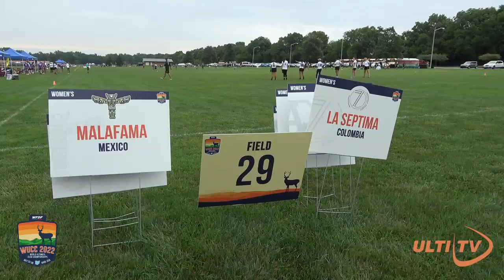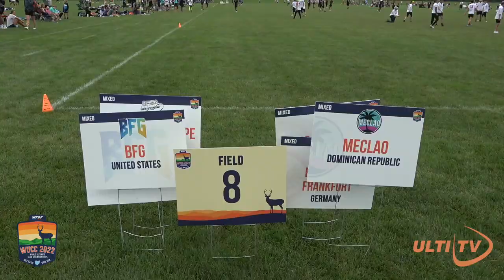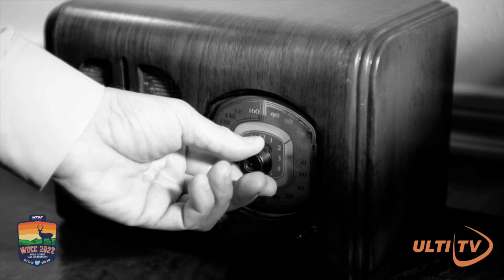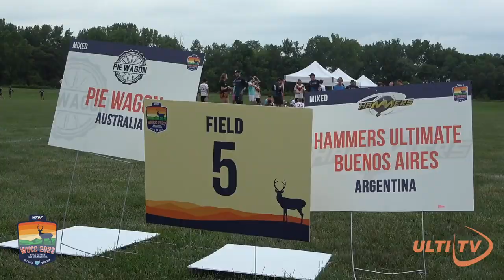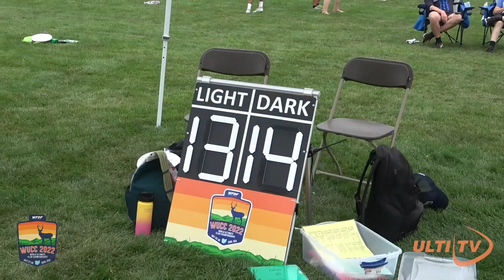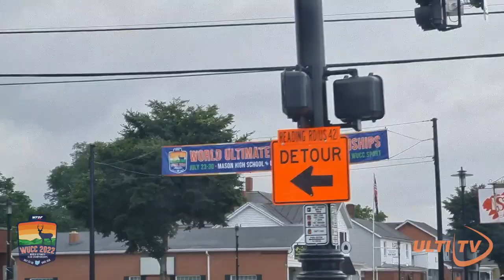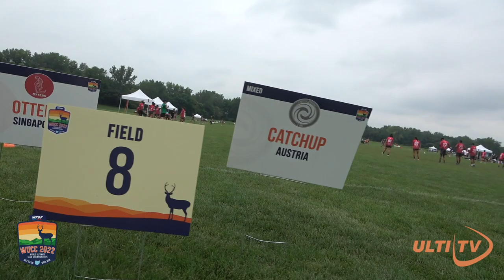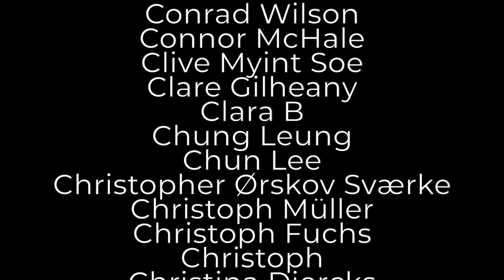What are the best pump up Songs/Chants/Tracks? - Tuesday's WUCC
Featuring: Mala Fama | La Septima | Ellipsis | URO Monster | Aerosoul | Huck | BFG | Meclao' | Swampybarg | Iris | Fusion | SYC | Revolution | Nemesis | Traffic | Fury | Hybrid | Eintracht | PBHG | SUFC Valhalla | Pie Wagon | Hammer Buenos Aires | PuTi | W.underteam | Brutesquad | YAKA | Buzz Bullets | Wall City | GOAT | Nomadic Tribe | Mainzelrenner | FucZH | Deep Space | Owls UC | Catchup Graz | Otters | Njord | Colorado | SMOG Rising | Mutiny

With the almost daily 'Worldwide Ultimate Club Coverage (WUCC)' show in Cincinnati, Ohio, USA we aim to give you a sideline, inside, story driven perspective of the teams competing at the World Ultimate Club Championships (WUCC) hosted by WFDF.

Do you want to have videos (you made as a team) included in the show? Share them, we'll credit you, upload them

0:00 intro
0:36 ROUND 1 - Ellipsis vs URO Monster
3:39 Mala Fama vs La Septima
7:58 Aerosoul dancing
9:26 ROUND 2 - Aerosoul vs Huck
10:40 Fusion vs SYC
12:38 Swampybarg vs Iris
14:36 BFG vs Meclao'
17:03 Traffic vs Fury
20:39 Revolution vs Nemesis
23:47 the Doggies of Ultimate part 1
24:16 ROUND 3 - Hybrid vs Eintracht
24:59 Buzz Bullets vs Wall City
26:56 PBHG vs SUFC Valhalla
28:58 PuTi vs W.underteam
31:27 Brutesquad vs YAKA
36:35 Pie Wagon vs Hammer Buenos Aires
38:48 ROUND 4 - Deep Space vs Owls UC
45:23 GOAT vs Nomadic Tribe
51:03 Mainzelrenner vs FucZH
52:31 SMOG Rising vs Pie Wagon
53:16 the Doggies of Ultimate part 2
53:46 Mutiny vs Wall City
1:00:21 ROUND 5 - Catchup Graz vs Otters
1:03:00 W.underteam vs Eintracht
1:07:10 Njord vs Colorado
1:13:52 Became Patreon of Ulti.tv and help us stream more days of JJUC 2022

🇬🇧 Willem Garnier 🇬🇧
🥏 Nathan Fowler 🥏

Thanks SPIRITED MEMBERS
Marcel Klinge
Dmitriy Doroshenko
Felix Shardlow
Jeroen Oort
Sean Colfer
Patrick van der Valk
Edward Graham